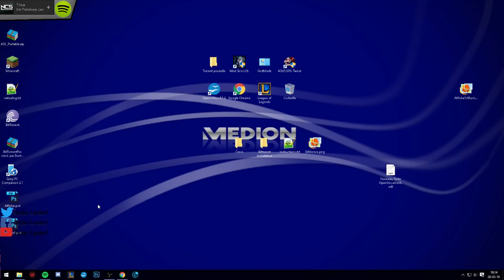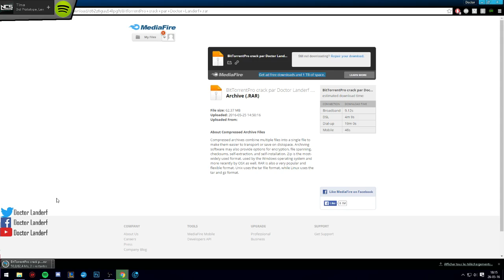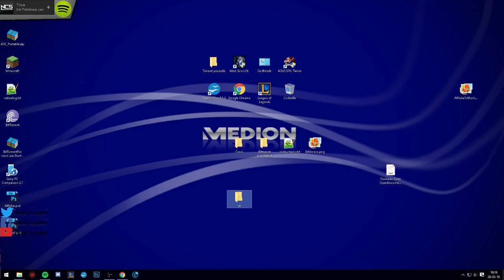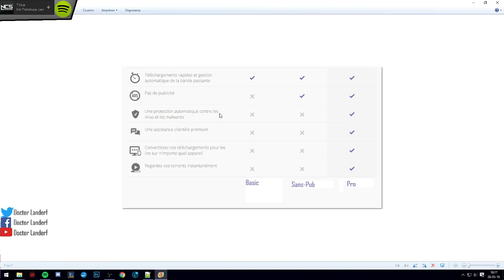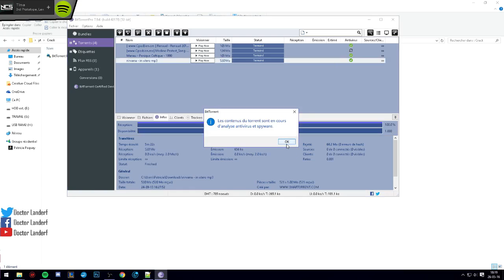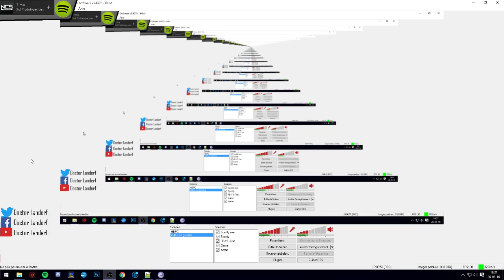BitTorrent Pro crack FR ! (tuto H-S)